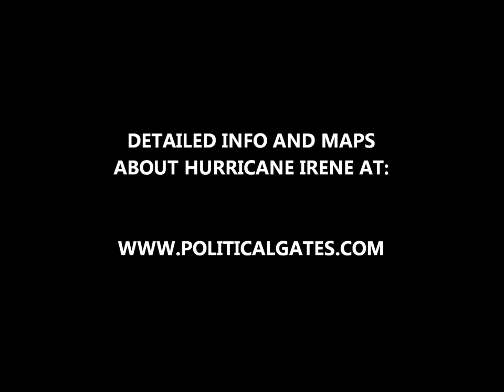Hurricane Irene: Situation 17.00 EDT - NASA Satellite Loop, August 27, 2011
Watch clip in HD! +++ INFO, LINKS AND MAPS ABOUT HURRICANE IRENE